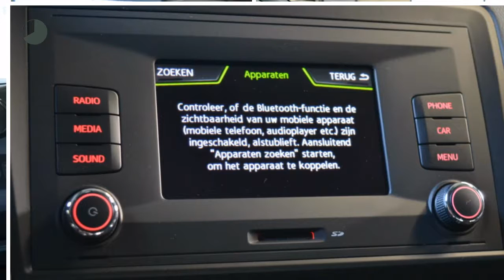Seat Ibiza 1.0 EcoTSI 95pk Style | Climatronic | Bluetooth | LM velgen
Gem. verbruik: 4,0 l/100km
Verbruik stad: 5,0 l/100km
Verbruik snelweg: 3,0 l/100km
Emissie: 97,0 g/km
Energielabel: A

Merk: Seat
Model: Ibiza
Type: 1.0 EcoTSI 95pk Style | Climatronic | Bluetooth | LM velgen
Bouwjaar: 2015
Vermogen: 95 kW
Cilinderinhoud: 999 cc
Aantal cilinders: 3
Brandstof: benzine
Uitstootklasse: euro 6
Transmissie: handgeschakeld
Gewicht (leeg): 995 kg
Max trekgewicht: 900 kg
Carrosserievorm: hatchback (5 drs)
Kleur: grijs

Accessoires:
* Airbag aan bestuurders- en passagierszijde
* Airconditioning, handbediend
* Anti Blokkeer Systeem (ABS)
* bandenspanningindicator
* Bandreparatiekit
* Bluetooth telefoon en audiostreaming
* Boordcomputer
* Buitenspiegels elektrisch verstelbaar en verwarmbaar
* Buitentemperatuurmeter
* Climate control
* Cruise control
* Digitaal klokje
* Elektronische Stabiliteits Controle (ESC)
* Gordel reminder
* Halogeen koplampen met LED dagrijverlichting
* Hill Hold Control + Bandenspanningsindicator
* In delen neerklapbare achterbank
* Informatiedisplay incl. brandstofmeter en km-stand
* ISOFIX kinderzitbevestiging voor de achterbank
* LED-achterlichten
* Led dagrijverlichting
* Lichtmetalen velgen 15 inch (Ibia)
* Luidsprekers 6
* make-up spiegels
* Media System Colour
* Metallic lak
* Passagiersairbag uitschakelbaar
* Regen- en lichtsensor
* Schakelpookknop en handrem met leder bekleed
* Service-interval indicatie
* Spiegelhuizen en deurgrepen in carrosseriekleur
* Stoffen bekleding
* Stuurbekrachtiging
* Stuurwiel in hoogte en diepte verstelbaar
* Toerenteller
* Versnellingsindicator: aanbeveling voor de meest efficiënte versnelling
* Zij-airbags voor (hoofd/borst)
Omschrijving:
Dit betreft een rijklaarprijs, dus inclusief afleverkosten en 6 maanden BOVAG, Das Welt of Audi Selectie Plus garantie. Bij ons kunt u zelf kiezen hoe u een auto afgeleverd wil hebben. Vraag naar de voorwaarden.
Voor meer informatie over deze auto kunt u contact opnemen met Max Petrie 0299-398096 of per mail op . Wij informeren u graag over de scherpe financierings- en verzekeringsmogelijkheden.

Aanbieder: